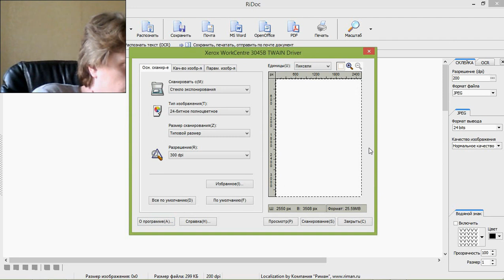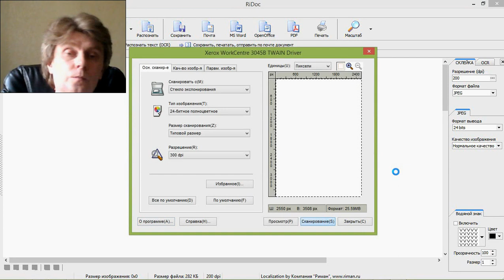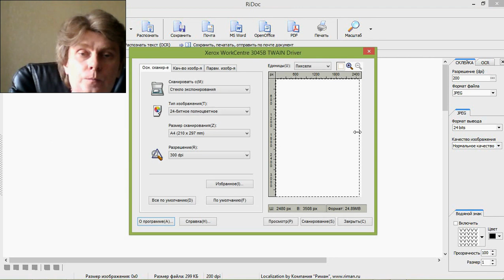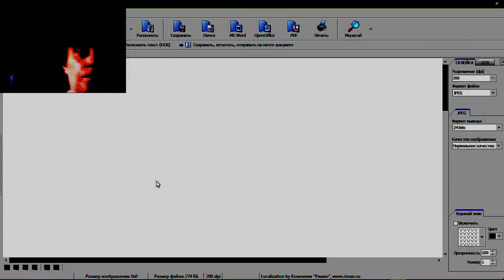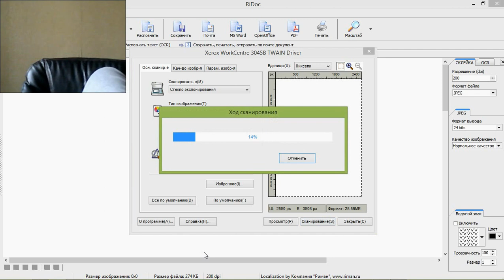Cheers!

Телеграм-канал «Шеринг. Экология. Рациональность»